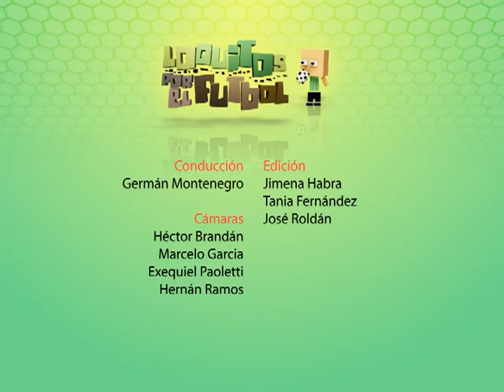Loquitos por el Fútbol 18 Bloque 3